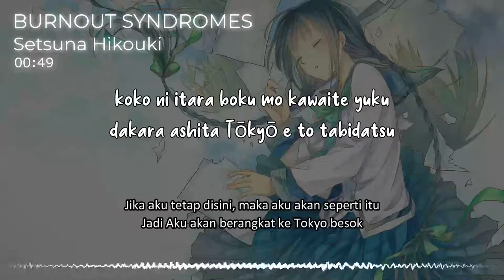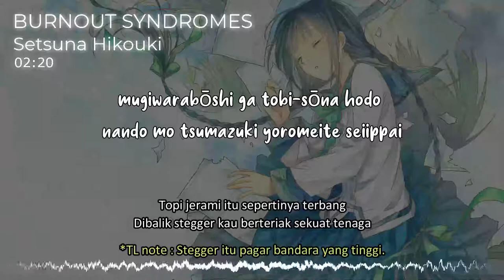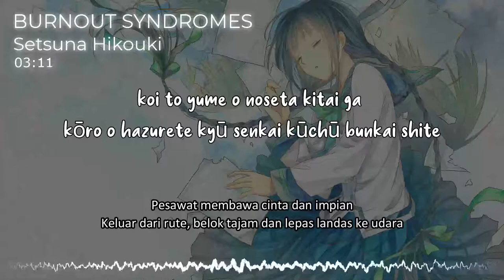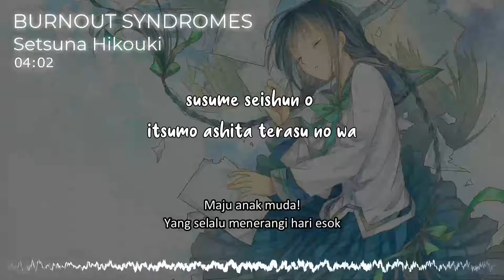『BURNOUT SYNDROMES (せつな ひこうき)』/ Setsuna Hikouki| “Momen pesawat terbang” (Rom/Indo Lyric)